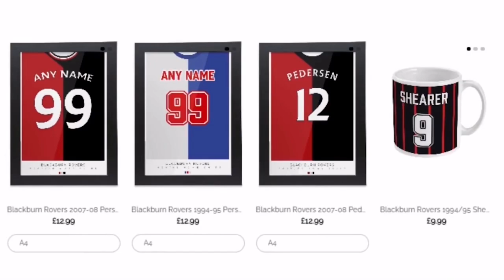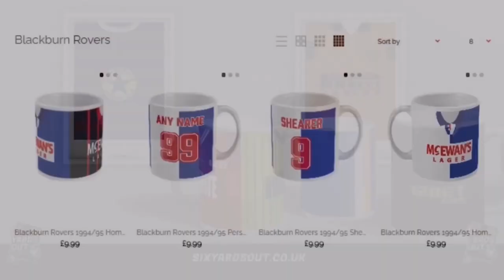ROVERS ANNOUNCE THE SIGNING OF TAYO EDUN FROM LINCOLN CITY! | Rovers Chat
‼️ VOTE FOR US IN THE FOOTBALL CONTENT AWARDS ‼️

Rovers Chat is delighted to be supporting the Sporting Minds UK charity for the 2021-22 season. If you would like to donate to this wonderful cause, please visit our donation